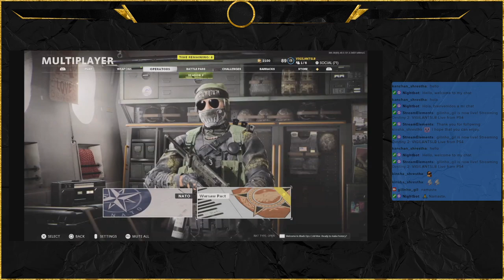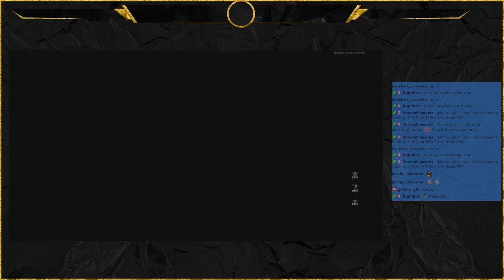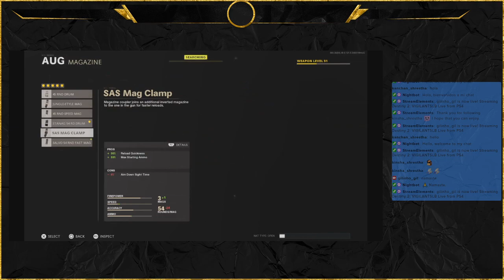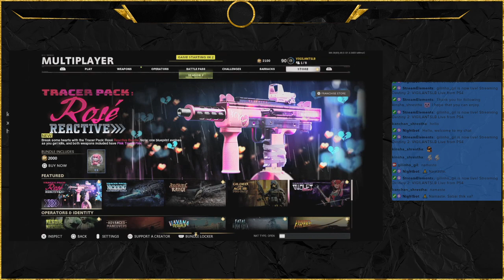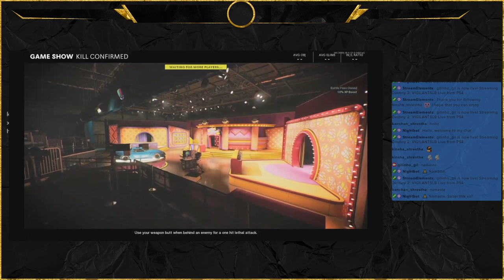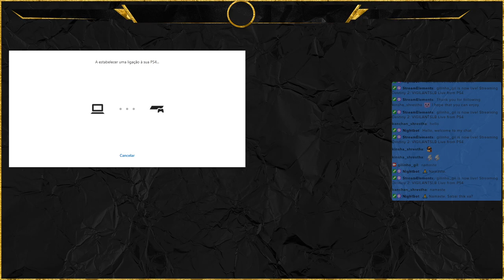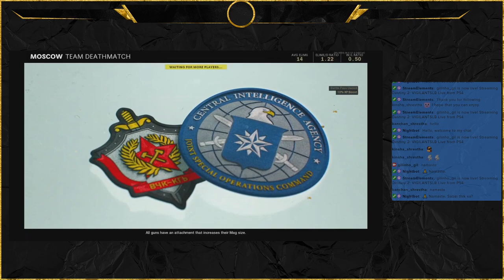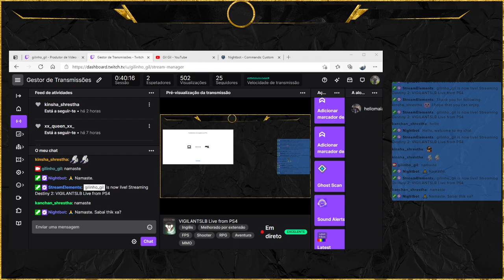Call of Duty - Cold War